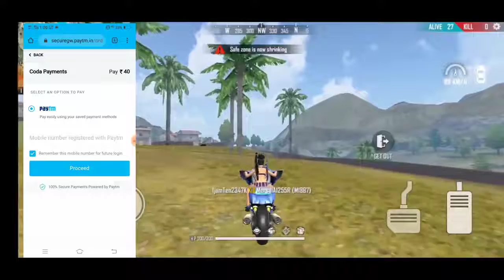How to send freefire diamonds to our friends / apne friends ko diamonds gift kasa kare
Free Fire Unlimited Diamonds 💎 Trick 2020
Creadit - raj gaming 725

Get free diamonds in Free Fire game
Get Free diamonds in Free Fire mejoress
How to get free diamonds in Free Fire without top u